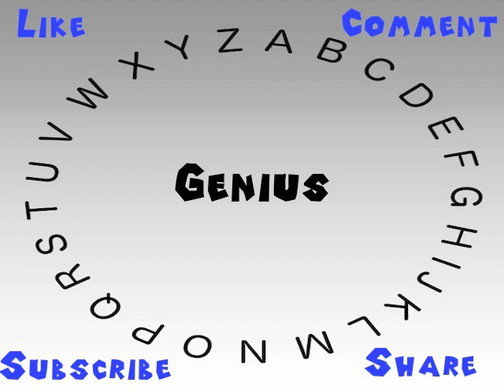How to Say or Pronounce Genius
This video shows you how to say or pronounce Genius.

How would you say Genius?